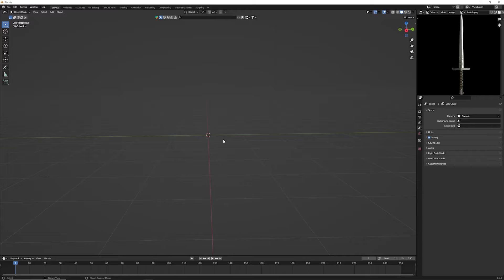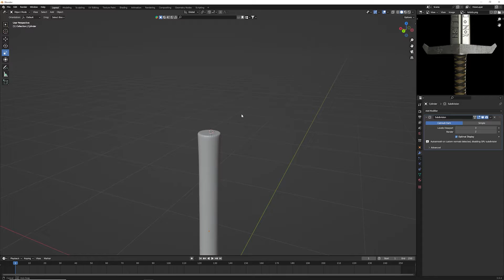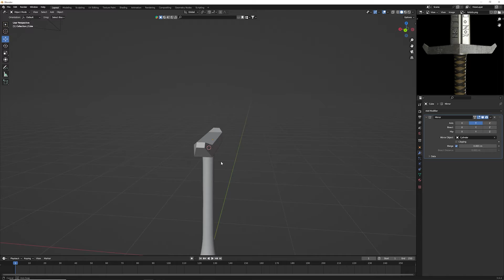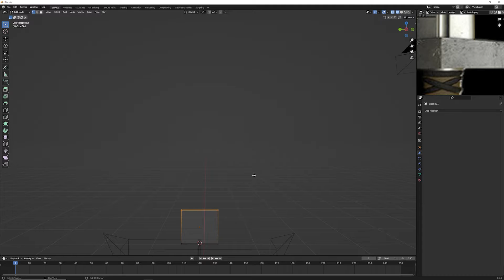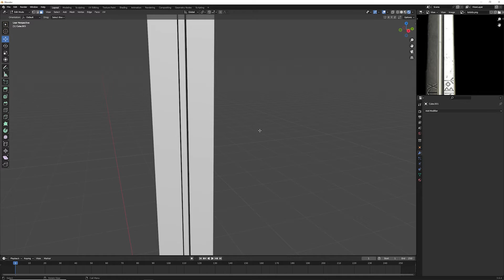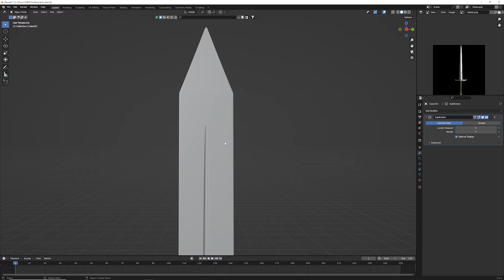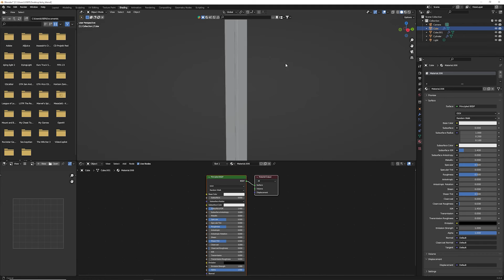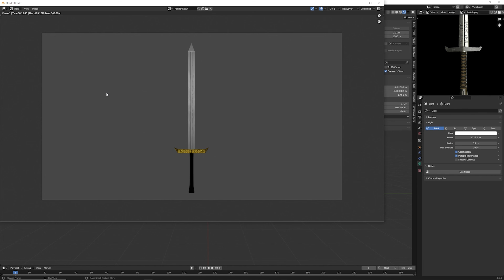KILIÇ MODELLEME EĞİTİMİ // BLENDER EĞİTİM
İNSTAGRAM HER GÜN 1 İÇERİK ;